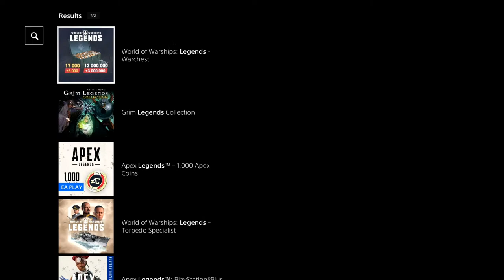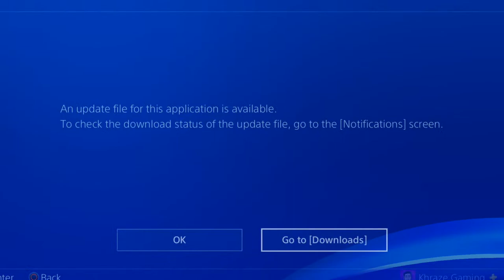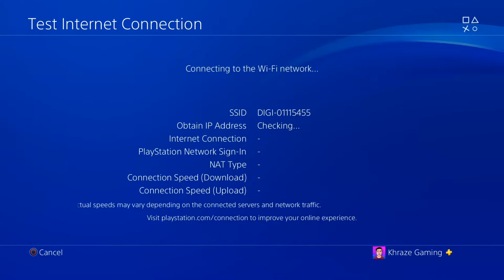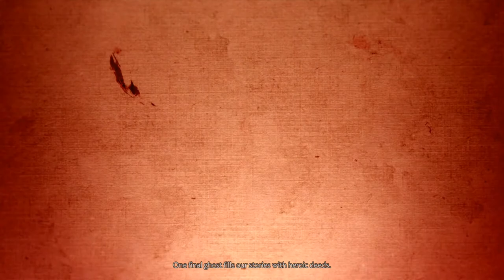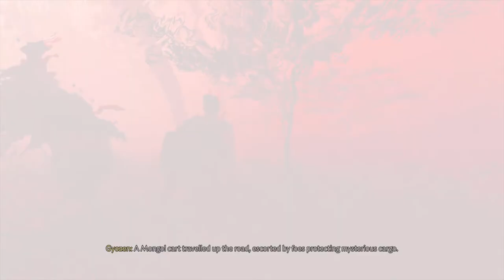Ghost of Tsushima LEGENDS First Impressions LIVE!